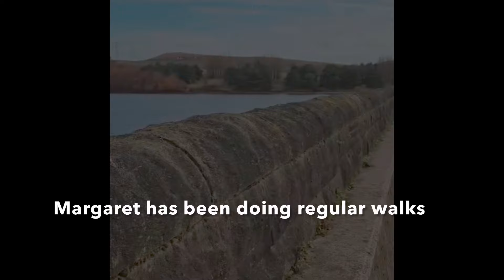6| Life Post-Camino| Weekend with Friends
Come spend the the weekend with me visiting friends and doing a bit of home cooking. Watch for an interview with a Camino veteran and a special guest appearances I hope your week is going well. I have been planning my Snowy Mountain hike as well. More on that in later videos.
If you like to support me or this channel, you may buymeacoffee. You can be anonymous doing so if you wish. Here’s the link with thanks. No obligation to of course!